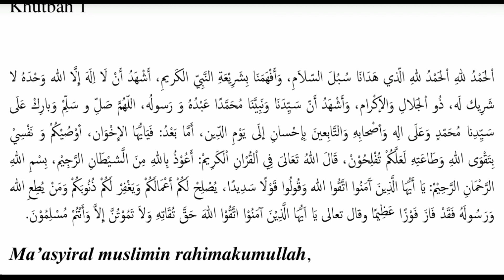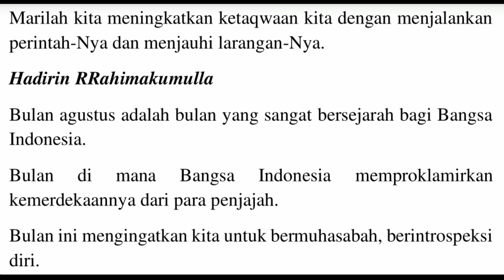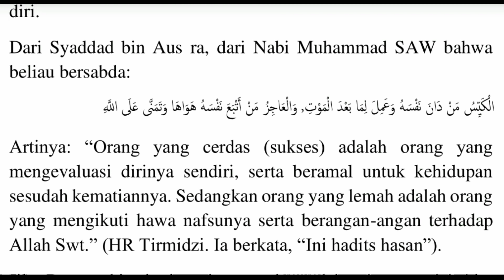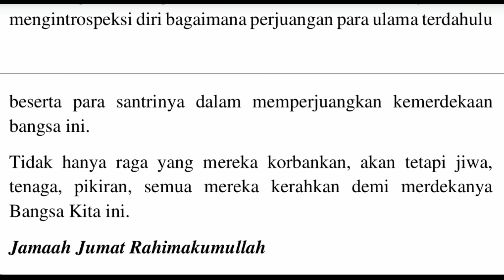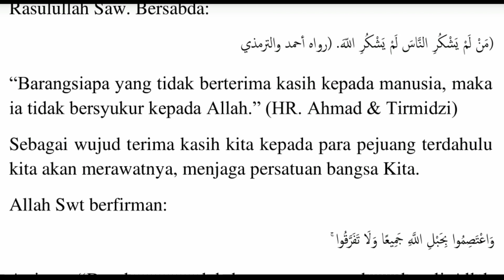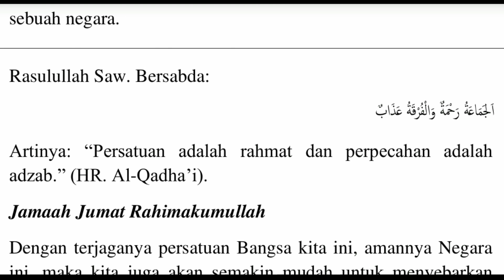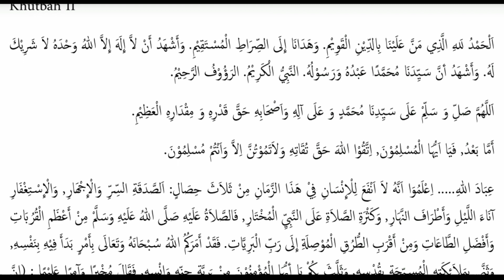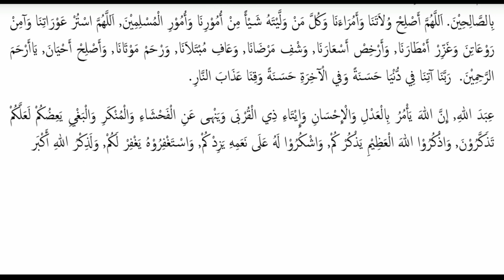KHUTBAH JUM'AT || JAGA PERSATUAN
file pdf bisa di download pada link dibawah